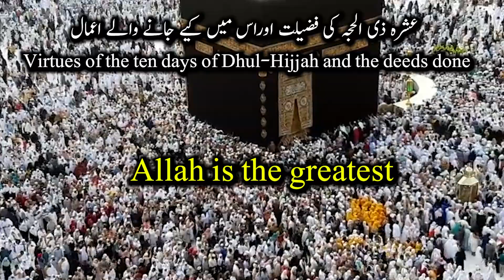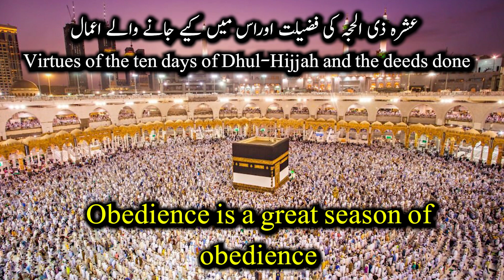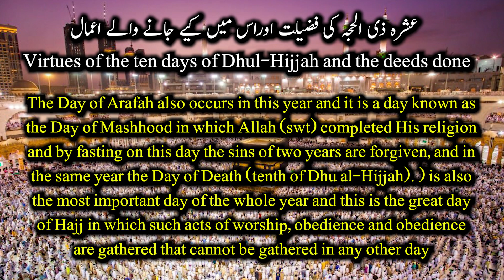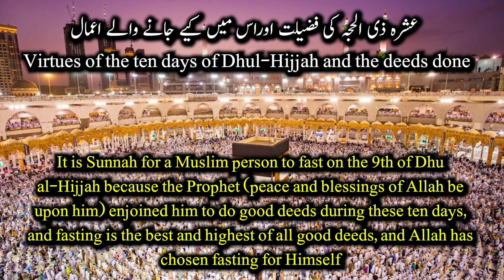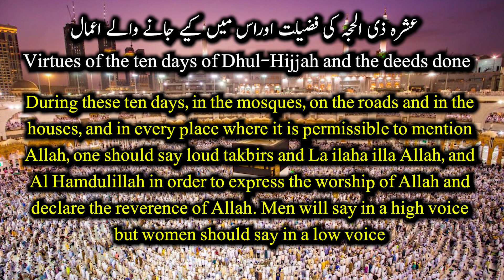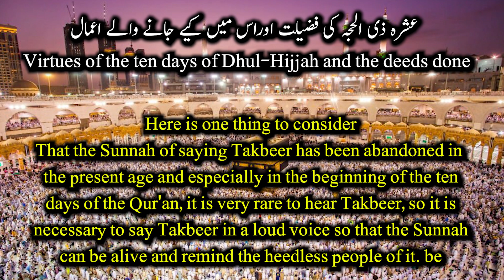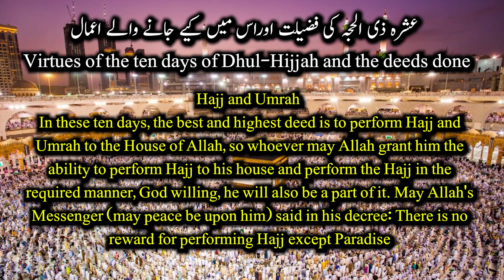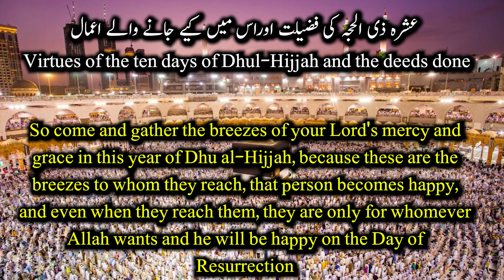Virtues of the ten days of zilhajj | hajj 2023 | elearningquran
The ten days of Dhul-Hijjah are considered to be highly virtuous in Islam. These days hold great significance and are filled with opportunities for worship and righteous deeds. Here are some virtues of the ten days of Dhul-Hijjah and recommended deeds during this period:

Virtues of the ten days of Dhul Hijjah | hajj 2023

Superiority: The Prophet Muhammad (peace be upon him) said that there are no days in which righteous deeds are more beloved to Allah than the first ten days of Dhul-Hijjah.

Day of Arafah: The 9th day of zilhajj is known as the Day of Arafah, which is the most important day of Hajj pilgrimage. For those not performing Hajj, fasting on this day is highly recommended. It is narrated that fasting on the Day of Arafah expiates the sins of the previous year and the coming year.

Takbeer: It is recommended to increase in the remembrance of Allah through saying the takbeer (Allahu Akbar), tahmeed (Alhamdulillah), tahleel (La ilaha illallah), and tasbeeh (SubhanAllah) during these ten days.

Salah (Prayer): Increase your voluntary prayers during these ten days. The Prophet Muhammad (peace be upon him) encouraged performing extra nafl (voluntary) prayers during this period to earn greater rewards.

Quran Recitation: Dedicate time to reciting and reflecting upon the Quran. Reading and contemplating the words of Allah is a virtuous act at all times, and it holds special significance during the blessed days of Dhul-Hijjah.

Dhikr and Istighfar: Engage in frequent remembrance of Allah (dhikr) and seeking forgiveness (istighfar). Praise and glorify Allah, and seek His forgiveness for any shortcomings and sins.

Charity and Good Deeds: These days provide a wonderful opportunity to give charity and perform acts of kindness. Give in charity, help those in need, visit the sick, and engage in other virtuous deeds to earn the pleasure of Allah.

Hajj and Udhiyah: For those who have the means and are performing Hajj, these ten days mark the pinnacle of their pilgrimage. Additionally, offering the sacrifice (Udhiyah) on the day of Eid al-Adha (10th day of Dhul-Hijjah) is highly recommended for those who can afford it.

Family and Community: Strengthen your relationships with family, friends, and the community. Extend kindness, forgiveness, and unity during these blessed days.

These are some of the virtues of the ten days of Dhul-Hijjah and the recommended deeds during this period. It is an excellent time for Muslims to increase their devotion, seek forgiveness, and engage in acts of worship and good deeds to draw closer to Allah and attain His blessings and mercy.